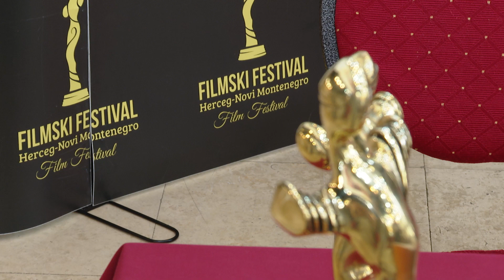RTHN -26. 08 2023 - HRONIKA FILMSKOG FESTIVALA HERCEG NOVI - MONTENEGRO FILM FESTIVAL